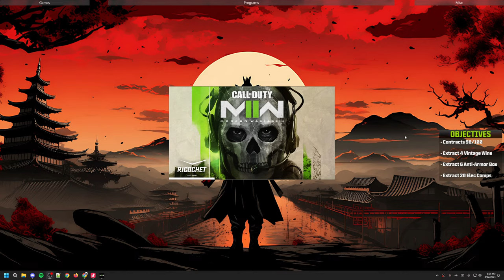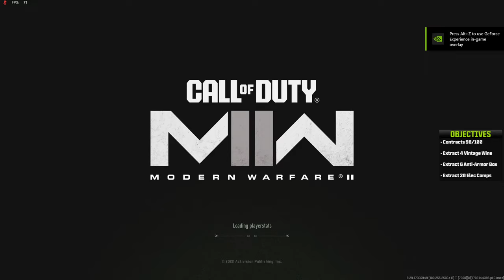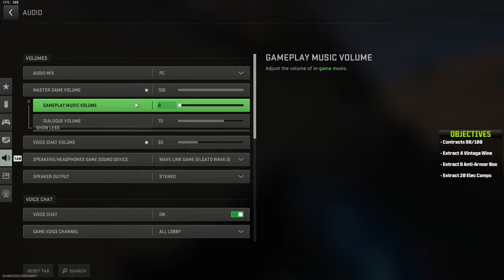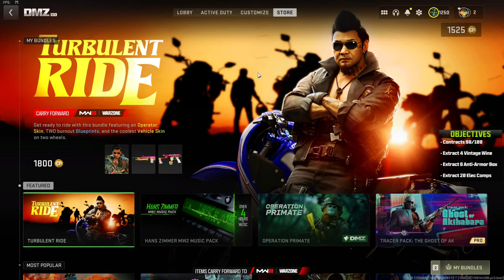DMZ - What Wild Events Will Happen Today?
w/ @ON1C

🖥 PC Specs (1st PC)
CPU: Intel Core i9 13900K
GPU: GIGABYTE RTX 4070 Ti
Ram: T-Force Delta RGB 32GB CL40 6400MHz DDR5
Motherboard: MSI PRO Z690-A ProSeries
Hard Drive: 1TB M.2, 1TB SSD, 1TB HDD, 10TB HDD (N/A)

🖥 PC Specs (2nd PC)
CPU: Ryzen 7 5800X3D
GPU: POWERCOLOR Radeon 7900XT
Ram: Corsair Vengeance LPX 32GB C18 3600MHz DDR4
Motherboard: ASRock B550AM (N/A)

🖱️ Accessories
Monitor 1: KOORUI 27 Inch QHD Gaming Monitor 144 Hz
Monitor 2 & 3: HP Omen 24Inch 1080p 144Hz (N/A)
Keyboard: Logitech G213
Mouse: Logitech G502 X
Controller 1: GameSir G7 SE Wired & SCUFF Envision Pro
Controller 2: SCUF ENVISION Pro (N/A)
Streamdeck: Elgato Stream Deck MK.2
Microphone: Elgato Wave:3
Headset: Beyerdynamic DT 770 Pro Studio
Earphones: JBL TUNE 205

📷  Cameras
Webcam: Logitech Webcam C920
DSLR Camera: Canon EOS Rebel T6 Digital SLR

& Many More...

CHAPTERS
00:00 Introduction
10:00 Gameplay